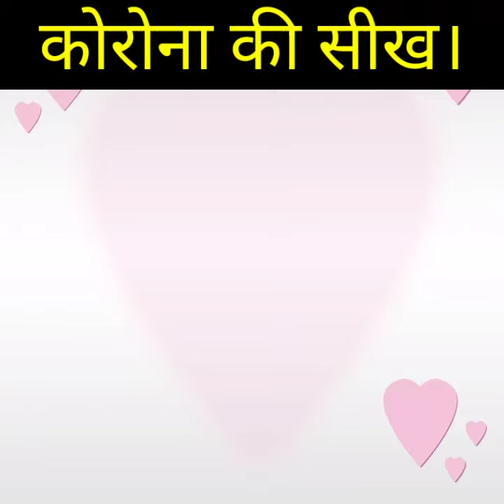🤔कोरोना की सीख।👍-by sumitra Singh.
🧟कोरोना से भी खतरनाक है यह वायरस कैसे🔥?by sumitra Singh.

covid-19

coronavirus se jyada Khatarnak kaun si virus hai

# coronavirussekaisebache?

motivational video on living life

Mahila toofan👍

Coronavirus se bhi Khatarnak hai ya virus kaise

About this video:🧟कोरोना से भी खतरनाक है यह वायरस कैसे🔥?by sumitra Singh.

Mahila toofan channel by sumitra singh.

  Special Thanks to Sumitra Singh.
                        (Speaker)

  Keep Watching Life Changing Video.

"Have a Good Life ... Live well ... Live life"

Learning For Life # Great Speaker quality.

 category: Education

covid-19sekaisebache

Karuna se bachnekeliyekaisiaadatapnahai